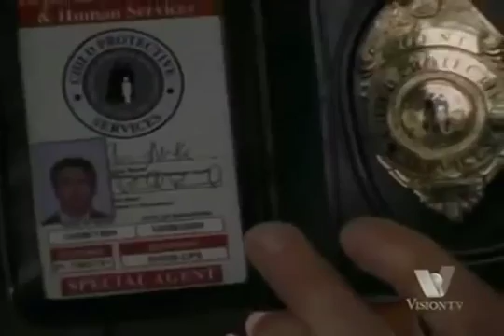Higher Ground Episode 14 Part 2 HIGH QUALITY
When Horizon's new boss wants to film a promotional video for Mount Horizon, Peter, Sophie, and the Cliffhangers clash with the actors and director hired to portray them. Meanwhile, Scott finally tells his story to Child Protective Services.